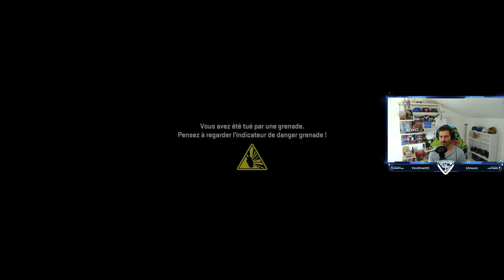#12 Equipe Ghost! (Campagne MODERN WARFARE II)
Ca va chauffer pour GRAVES !